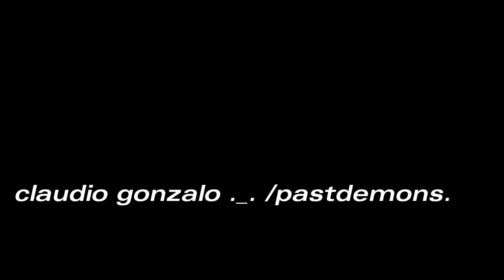tu propia costra (ended mix)